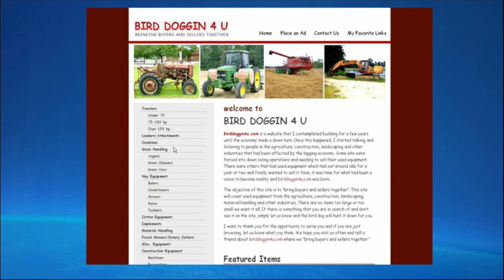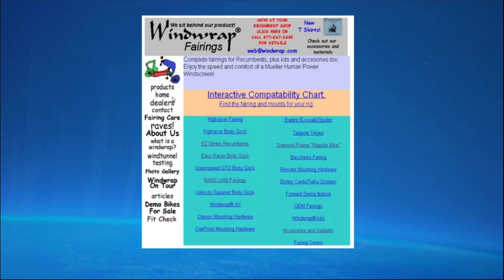Web Design Principles Part 2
-- Learn the principles of building a good website. This video presentation shows proven tips and techniques to develop usable and likeable website design. These are good commands to follow that will help you create an effective website design. Here you will learn about the three click rule and the rule of sevens of web design and why you should always build to your lowest common denominator (Part 2 of 5).

Commandment #3 The 3 Click Rule (continuation) 0:16
Commandment #4 The Rule of Sevens 3:16
Commandment #5 Aim Low 7:29